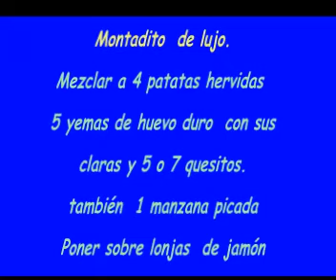MONTADITO MUY FACIL DE SUPER LUJO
Enrollaremos lonjas de jamón no muy gruesas y una vez fritas y frias, se cortan para ponerlas verticales sobre el plato de presentación.  Una gozada para la vista y el paladar.
Se pueden acompañar con una mahonesa en la cual al final le hemos añadido queso.
También en el plato, pondremos tiritas de zanahoria hervida y otros motivos.